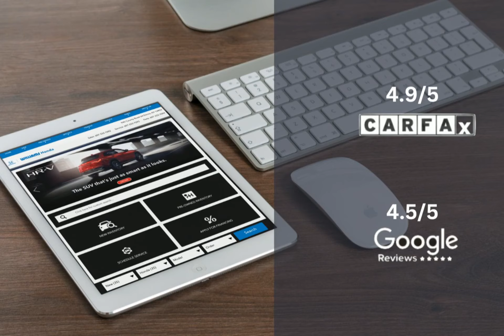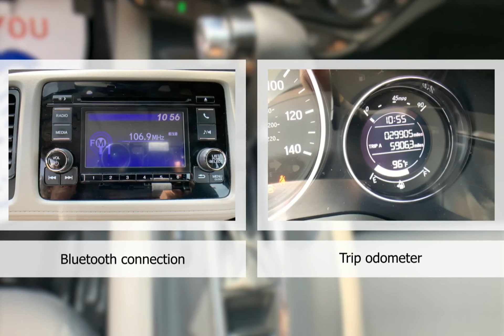2021 Honda HR-V HTP4657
2021 Honda HR-V HTP4657